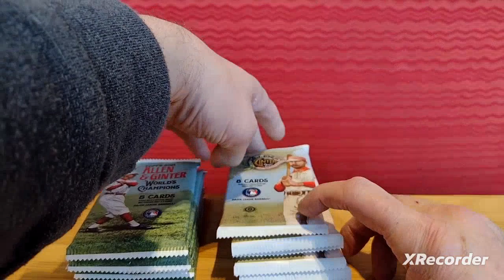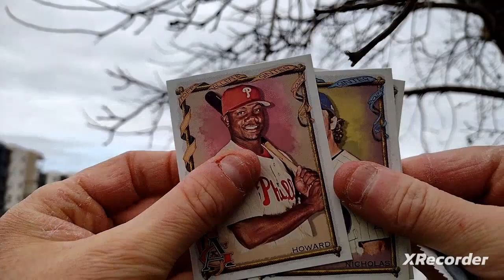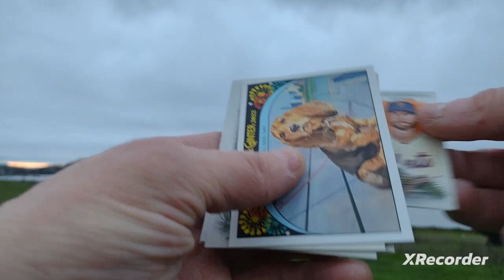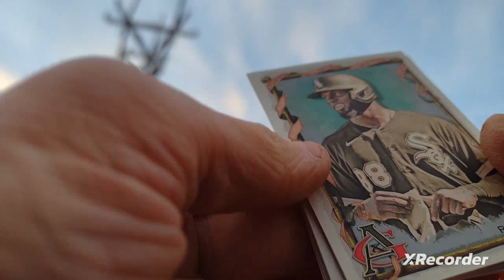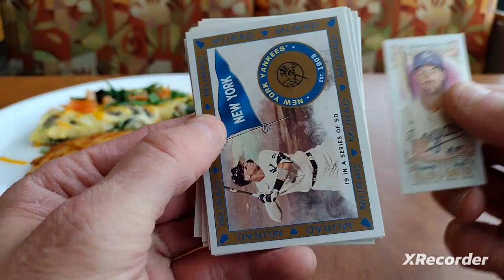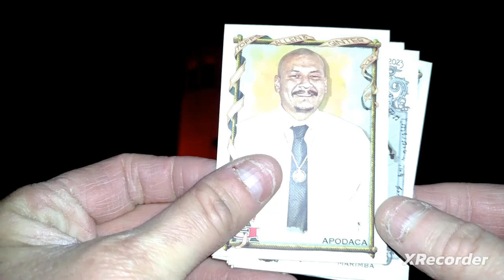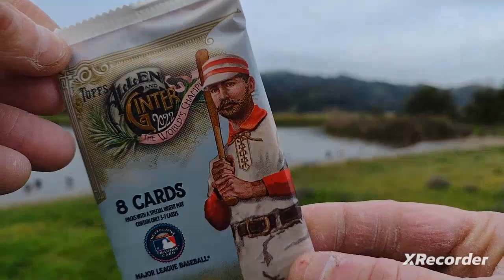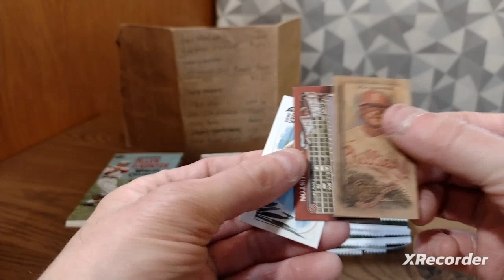2024 International Spinach/Goose/Tower Hunt(A Minute Rips Bonus)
Welcome to the third annual International Spinach Hunt

hosted by @JulieFarnum
in honor of @forthepulls

Lets find that Spinach!

This year's event includes a hunt for:

Spinach
2021 Allen & Ginter

Goose
2022 Allen & Ginter

CN Tower(Rogers Centre)
2023 Allen & Ginter

This is a compilation of all the packs I opened for the contest.

This is an official BONUS Video for March 2024 Minute Rips.
Any participants who have teams in March 2024 Minute Rips will also get their team's cards from this video.

2024 International
Spinach/Goose/Tower Hunt